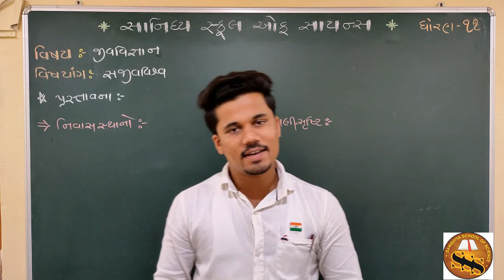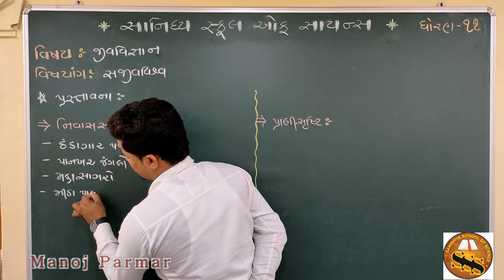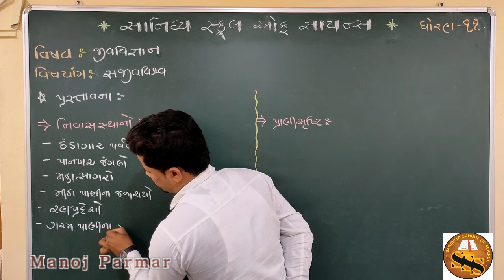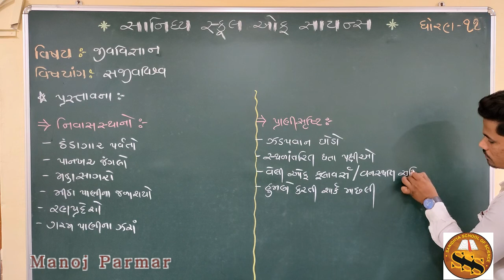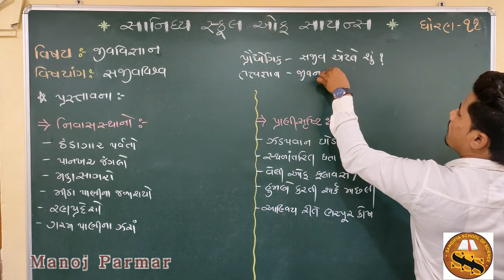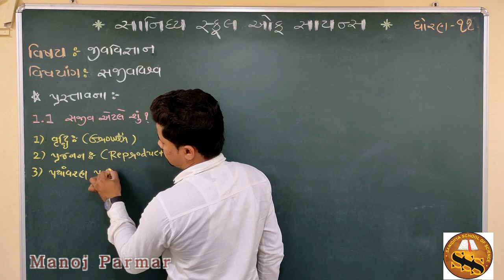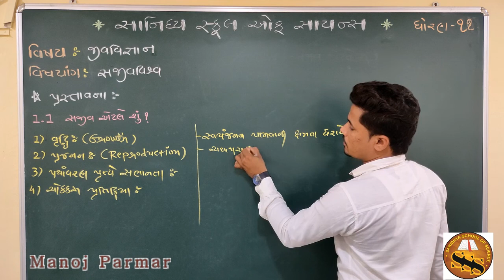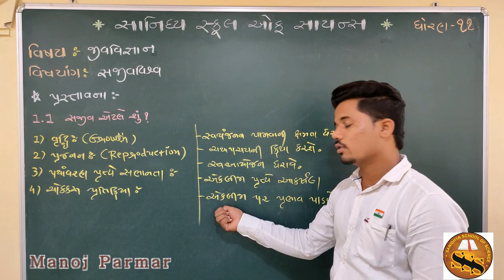11 SCIENCE BIOLOGY CHAPTER 1 || સજીવ વિશ્વ || PART - 1 || MANOJ PARMAR